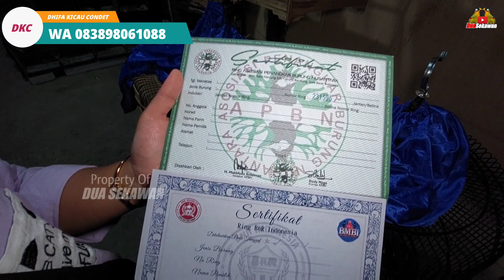PROMO RAMADHAN ! JADI PENGEN BELI KALAU LIAT PENJUAL DI KIOS RUMAHAN INI !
Kios Yang Di Survey :

Dhifa Kicau Condet
Jl.Batu ampar 5  Rt/Rw 07/02
No.36 Condet -Jakarta timur
Sebelah masjid Al Yaqin
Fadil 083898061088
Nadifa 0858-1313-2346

Di kios ini menjual segala macam jenis burung seperti :
Cucak cungko
Poksay hongkong
Robin
Murai betina siapan
Murai blorok
Murai Medan Trotol jantan
Murai medan trotol betina
Murai MH non gembung
Kenari
Peternak Murai dll

Silahkan Buat Kios/Penangkaran Yang Ingin di Review bisa kontak WA 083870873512